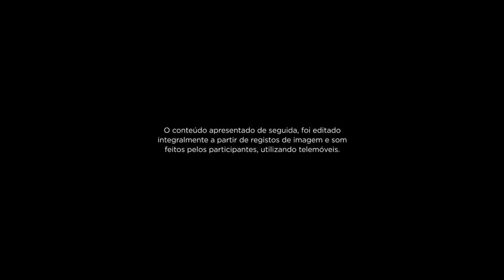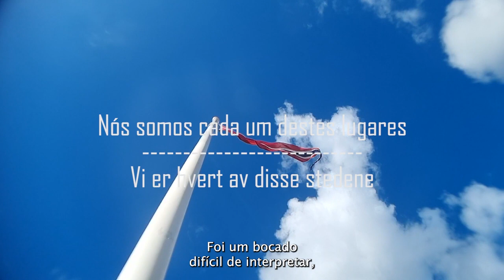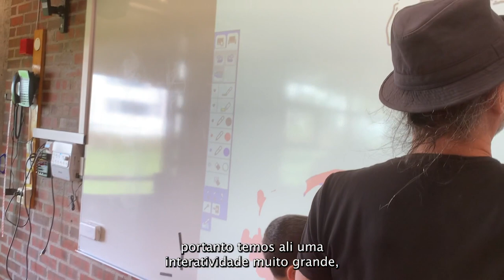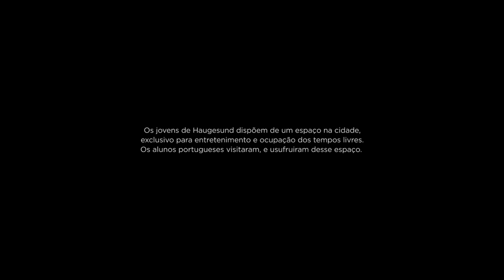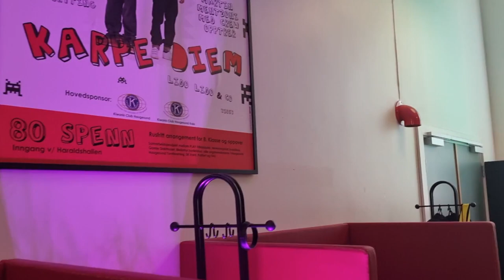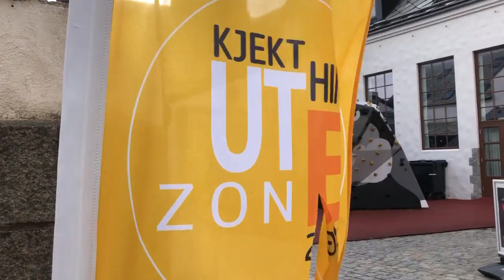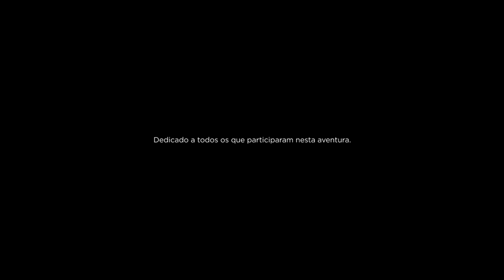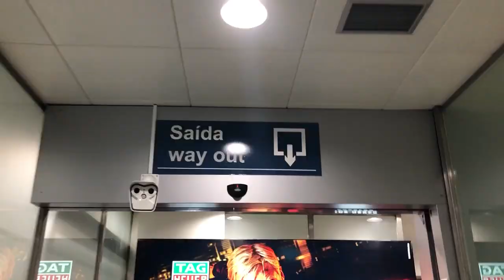Documentário Haugesund - 2022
A documentary made by Jorge Almeida during a stay in Haugesund visiting The Norwegian International Film Festival in Haugesund as well as Vardafjell High School.